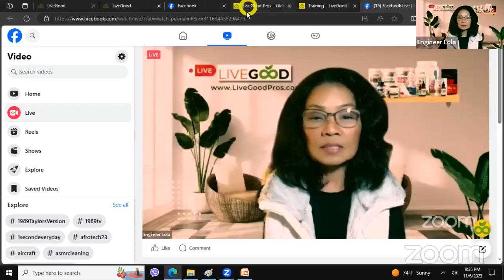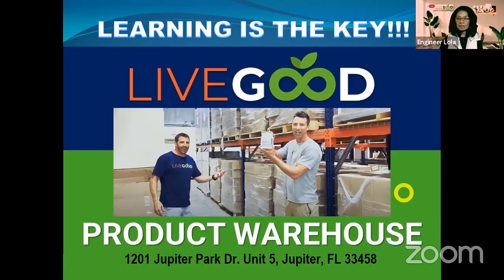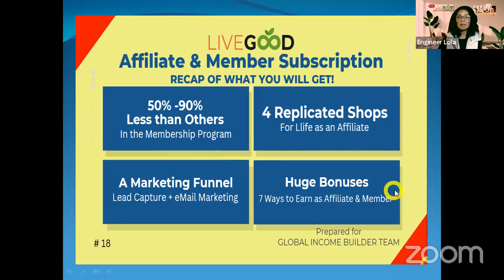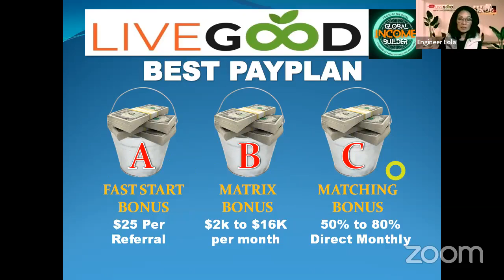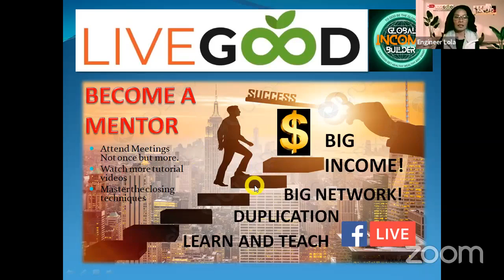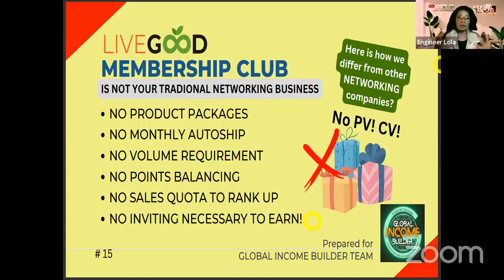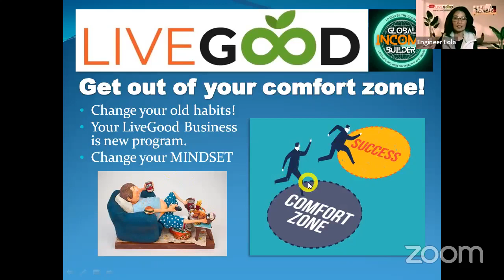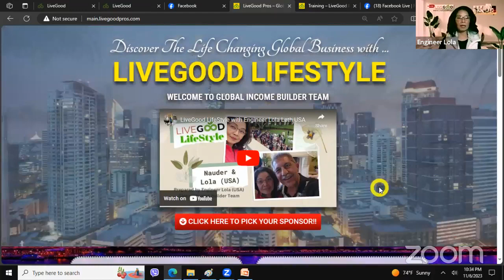TIP! How to grow your LiveGood Business Tutorial by Engineer Lola Leth A USA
JOIN OUR FUN GLOBAL COMMUNITY! LiveGood Digital Lifestyle is a unique online business at pioneering stage.

THIS IS THE RIGHT TIMING!!!
*Life-Changing Products!
*Breakthrough Marketing System!
*Huge Compensation Plan!
*Global Online Business
*Personal E-Commerce Shop
*Dropshipping Worldwide
*No Monthly Quota
*No Monthly Autoships
*No Volume Requirement
*No Balancing or Pairing
*FREE Personal Site exclusive for our team.
*Factory Prices.

There is no cost to reserve your free position and you can opt out anytime.

Let's talk soon.